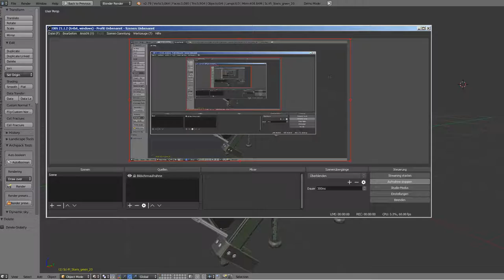Sci-Fi Stairs - 21 - Green Version